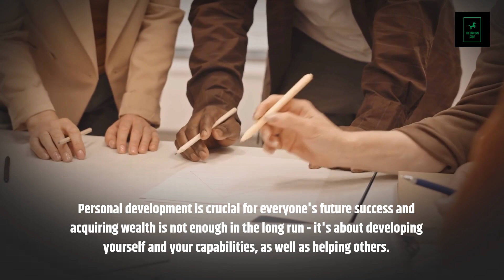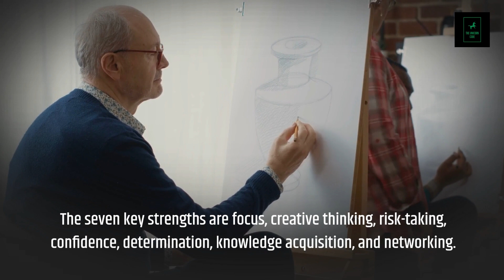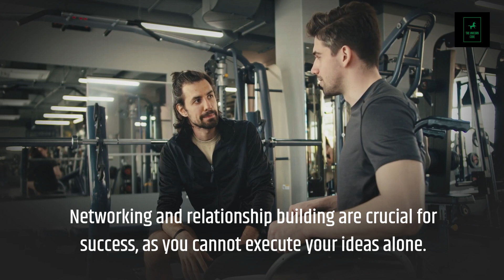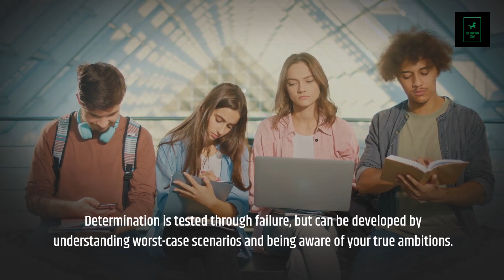Personal Development in the Age of AI | Navigating a Tech-Infused Journey of Growth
In this transformative video, we explore how to harness the power of technology and artificial intelligence to fuel your growth, achieve self-mastery, and thrive in the dynamic world of the digital era.

🌱 Embracing AI for Personal Growth 🌱
Discover the limitless possibilities AI presents for personal development. We delve into how AI-powered tools, data analytics, and virtual resources can empower you to gain deeper insights into your strengths, weaknesses, and potential, accelerating your path to self-discovery and growth.

💡 Cultivating a Growth Mindset 💡
Unleash the power of a growth mindset as you navigate the tech-infused landscape. Learn how to embrace challenges, view failures as opportunities, and continuously seek learning experiences. Our video shares proven techniques to foster resilience and adaptability in the face of AI-driven change.

🚀 Leveraging AI for Skill Development 🚀
AI offers an array of resources for skill enhancement. Explore how to utilize AI-powered learning platforms, virtual mentors, and personalized training programs to cultivate new talents and stay ahead of the curve in an ever-evolving world.

🌟 Enhancing Emotional Intelligence with AI 🌟
Discover how AI can facilitate emotional intelligence by providing valuable insights into your emotions and social interactions. Learn to use AI-powered tools for self-awareness, empathy, and building meaningful connections with others.

🌐 Navigating Digital Wellness 🌐
Maintaining a healthy digital lifestyle is key to personal development in the AI age. We share practical strategies to strike a balance between tech usage and well-being, managing screen time, and cultivating mindfulness in a hyperconnected world.

We are dedicated to sharing more empowering content on leveraging technology for personal development and navigating the AI age with confidence.

Your thoughts and experiences are essential to us. Engage in the comments section below and share your insights on personal development in the age of AI. Let's create a vibrant community of growth enthusiasts and embrace the potential of technology to transform our lives.

Thank you for joining us on this exciting journey of personal development in the age of AI. As you embrace the opportunities AI offers and embark on a path of continuous growth and improvement, we believe you'll thrive in the digital era and lead a fulfilling life of purpose and achievement. 🌱💡🚀